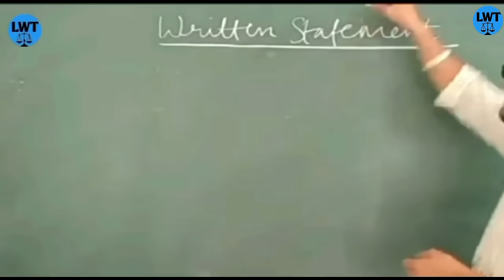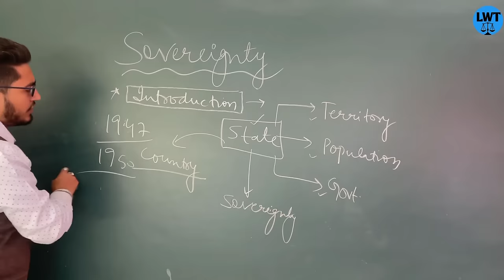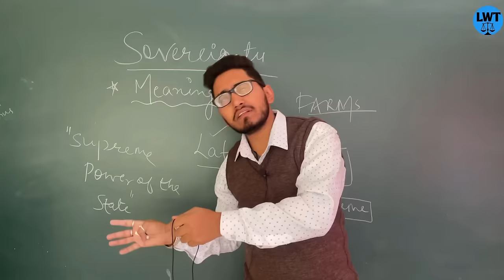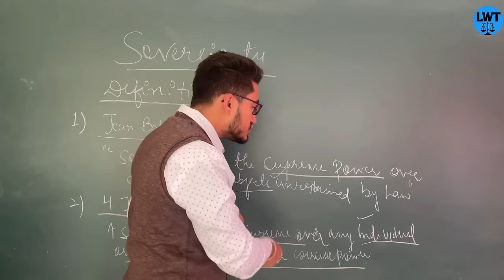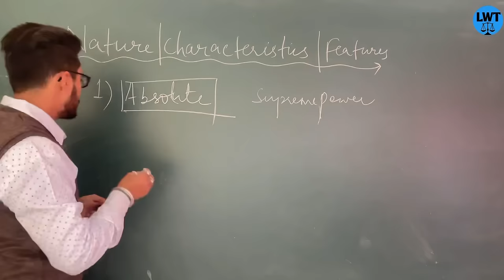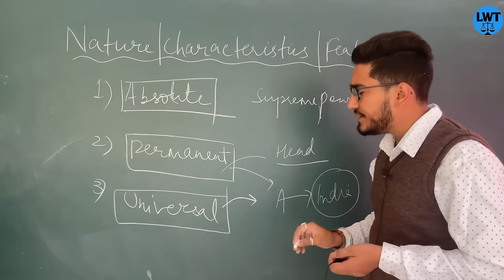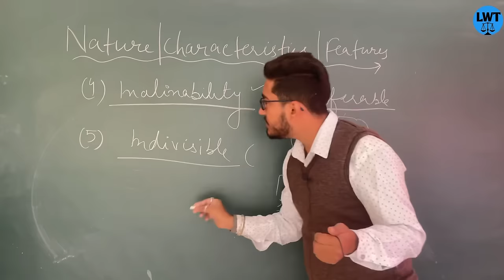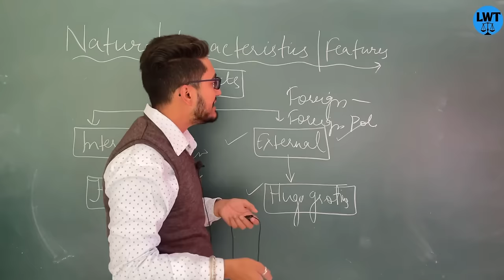what is sovereignty? what are its characteristics?what are its aspects?law_with_twins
chapters
1. beggining (welcome) 00:00
2. introduction 0:59
3. meaning of sovereignty 4:28
4. definitions of sovereignty 8:05
5. nature, characteristics, features, 12:35
6. aspects of sovereignty 20:38

you can contribute to us
g-pay,
 phone pe,
Paytm

=PLlH1FmODT_YYX0WwsNhSrAXqj3hfaXROK